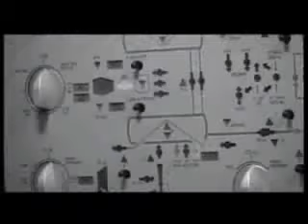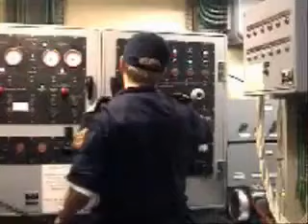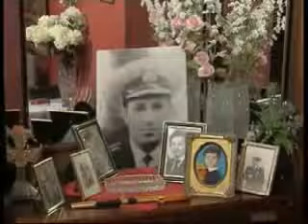Владимир Высоцкий Спасите наши души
Уходим под воду
В нейтральной воде.
Мы можем по году
Плевать на погоду,
А если накроют -
Локаторы взвоют
О нашей беде:

 Спасите наши души!
 Мы бредим от удушья.
 Спасите наши души,
  Спешите к нам!
 Услышьте нас на суше -
 Наш SOS все глуше, глуше,
 И ужас режет души
  напополам!

И рвутся аорты,
Но наверх - не сметь!
Там слева по борту,
Там справа по борту,
Там прямо по ходу
Мешает проходу
Рогатая смерть!

 Спасите наши души!
 Спасите наши души,
  Спешите к нам!
  напополам!

Но здесь мы на воле -
Ведь это наш мир!
Свихнулись мы, что ли -
Всплывать в минном поле?!
- А ну, без истерик!
Мы врежемся в берег!-
Сказал командир.

 Спасите наши души!
 Спасите наши души,
  Спешите к нам!
  напополам!

Всплывем на рассвете -
Приказ есть приказ.
Погибнуть в отсвете -
Уж лучше при свете!
Наш путь не отмечен.
Нам нечем... Нам нечем!..
Но помните нас!

 Спасите наши души!
 Спасите наши души,
  Спешите к нам!
  напополам!

Вот вышли наверх мы,
Но выхода нет!
Ход полный на верфи,
Натянуты нервы.
Конец всем печалям,
Концам и началам -
Мы рвемся к причалам
Заместо торпед!

 Спасите наши души!
 Спасите наши души,
  Спешите к нам!
  напополам!